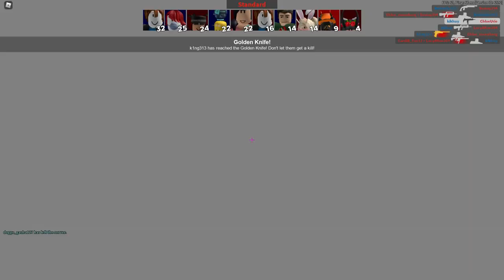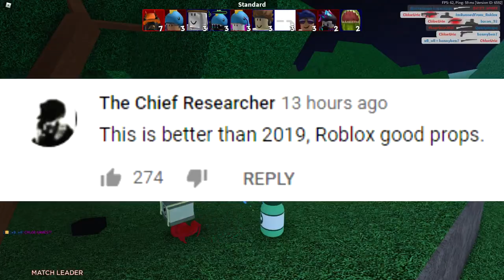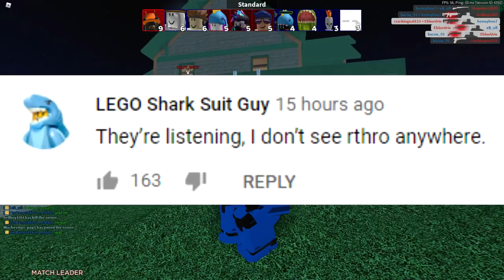Roblox released a NEW trailer... (i like it 😳)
Roblox released an official trailer for 2020... and everyone LOVES it.
OPEN! IMPORTANT!

So I remember Roblox releasing an official trailer last year for 2019, and everyone absolutely hated it. The main reason no one liked the trailer last year was because of the overuse of rthro avatars, and apparently Roblox was shoving rthro characters in our faces, and barely used any normal avatars. Whereas this year, the majority of people really did like and enjoy the 2020 trailer, and of course... the biggest thing people have been saying is that Roblox are listening to us and didn't use as many rthro characters. So let's take a look.